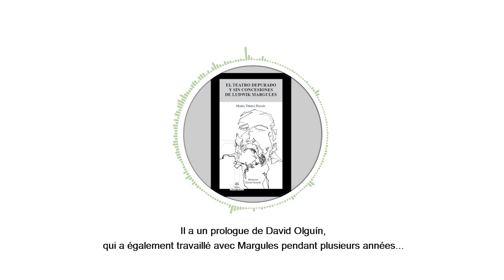Al Alma Radio Ep-031 - El teatro de Ludwik Margules (surtit. français)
📻 Al Alma Radio 📻
Saison/Temporada 1
Episode/Episodio 31
Serie: Pedagogía e investigación artística
"El teatro de Ludwik Margules"

🗣Surtitré en français
Série : Pédagogie et Recherche artistique
"Le théâtre de Ludwik Margules"

Invitée/Invitada :
👤 Dr. María Teresa Paulín : profesora-investigadora del Instituto de Artes de la Universidad Autónoma del Estado de Hidalgo, parte del Sistema Nacional de Investigadores, directora de "Cía. Naranja-Escena", actriz.
(professeure-chercheuse à l'Institut des Arts de l'Université Autonome de l'État d'Hidalgo, membre du Système National de Chercheurs, directrice de la compagnie Naranja-Escena, actrice)

Présentateur/Locutor : Alain Ramírez
Montage vidéo/Edición : Alain Ramírez
2020
Association culturelle Al Alma France